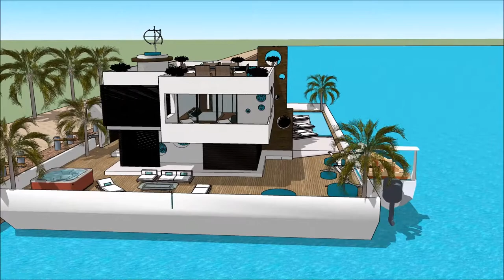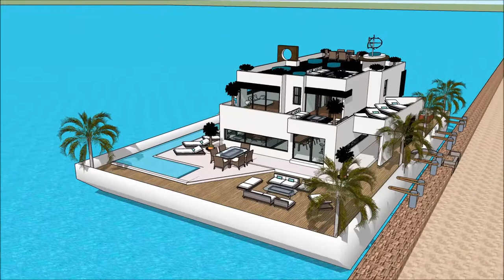ਦਿੱਲੀ ਵਿਚ ਆਰਕੀਟੈਕਟ ਇੱਕ ਅਸਲੀ ਆਰਕੀਟੈਕਟ ਹੜ੍ਹ ਖੇਤਰਾਂ ਵਿੱਚ ਫਲੋਟਿੰਗ ਘਰ ਫਲੋਟਿੰਗ ਹਾਊਸ ਬਨਾਮ ਹਾਉਡਬੋਟ ਹਾਉਸਬੋਟ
The floating house villa houseboatzania launching an innovative high-end luxury yacht floating house villa mansion home design potentially as a display of exhibition of the ਦਿੱਲੀ ਵਿਚ ਆਰਕੀਟੈਕਟ ਇੱਕ ਅਸਲੀ ਆਰਕੀਟੈਕਟ ਹੜ੍ਹ ਖੇਤਰਾਂ ਵਿੱਚ ਫਲੋਟਿੰਗ ਘਰ ਫਲੋਟਿੰਗ ਹਾਊਸ ਬਨਾਮ ਹਾਉਡਬੋਟ ਹਾਉਸਬੋਟ  .

The collection of the Floating house villa houseboatzania concept ਦਿੱਲੀ ਵਿਚ ਆਰਕੀਟੈਕਟ ਇੱਕ ਅਸਲੀ ਆਰਕੀਟੈਕਟ ਹੜ੍ਹ ਖੇਤਰਾਂ ਵਿੱਚ ਫਲੋਟਿੰਗ ਘਰ ਫਲੋਟਿੰਗ ਹਾਊਸ ਬਨਾਮ ਹਾਉਡਬੋਟ ਹਾਉਸਬੋਟ   consists of high luxury and architectural art pieces in minimalism combined with living on the waterfront of the harbour.

The floating house villa mansion yacht design has the basis to sustain living with high standards and contemporary structural ਦਿੱਲੀ ਵਿਚ ਆਰਕੀਟੈਕਟ ਇੱਕ ਅਸਲੀ ਆਰਕੀਟੈਕਟ ਹੜ੍ਹ ਖੇਤਰਾਂ ਵਿੱਚ ਫਲੋਟਿੰਗ ਘਰ ਫਲੋਟਿੰਗ ਹਾਊਸ ਬਨਾਮ ਹਾਉਡਬੋਟ ਹਾਉਸਬੋਟ   with numerous of prospects for excessive living and celebrating the desire of life worldwide: